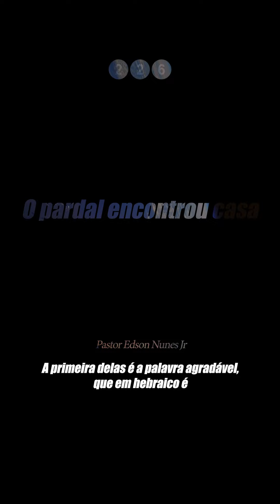O pardal encontrou casa - Edson Nunes - Salmos EN 226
O pardal encontrou casa

Reflexões 226/366

  / edsonnunes_jr
  / umlugarcomunidade

PEDIDOS DE ORAÇÃO:
A live de oração acontece todas às terças, às 21H, no nosso Instagram

COMO CONTRIBUIR
Banco do Brasil
Agência: 3039-2
C/C: 24901-7
Igreja Um Lugar Comunidade

⛪Teatro UOL
Terraço do Shopping Pátio Higienópolis – Av. Higienópolis, 618.
Estacionamento conveniado fica na Rua Albuquerque Lins, 1268 (funcionamento das 6h-21h). O carimbo, para validar o desconto, estará disponível na entrada do teatro.
Horário: Sábado às 11:00 e as 12:00